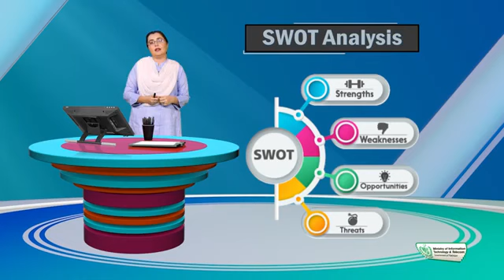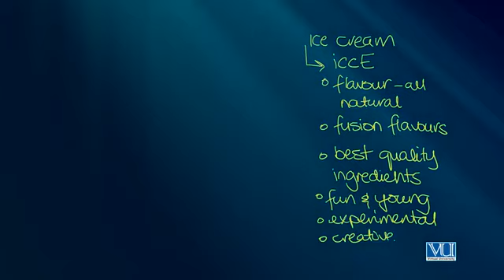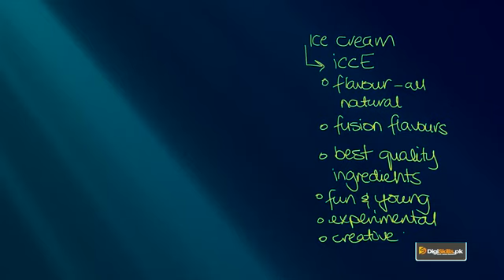104 Creative Writing in Urdu Hindi by DigiSkills Writing Taglines 360 X 640